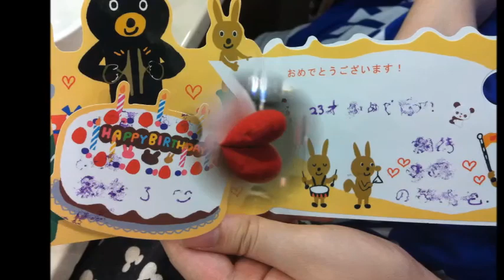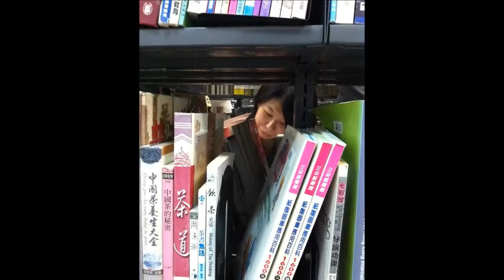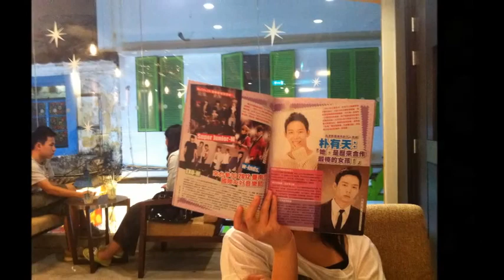my beloved friends!